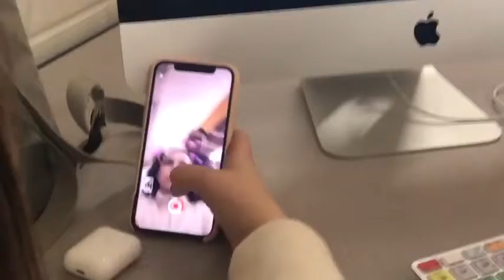THEY BOTH LOOK IDENTICAL!? Ivan Vlogs #43